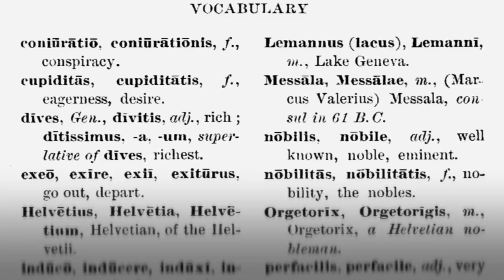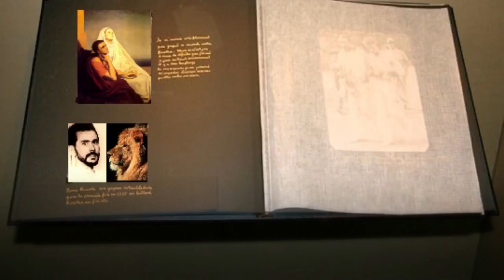JE SUIS SOUK AHRAS , JE SUIS 3000 ANS D'HISTOIRE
3000 ans d'histoire de Souk Ahras en 200 secondes